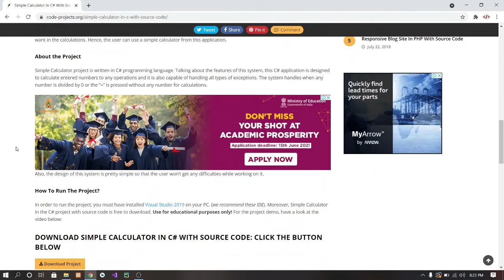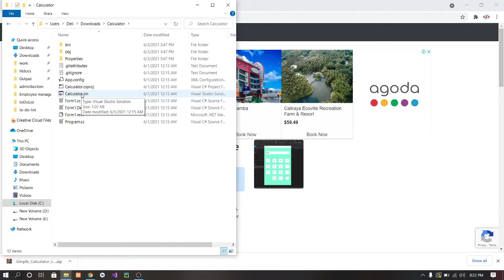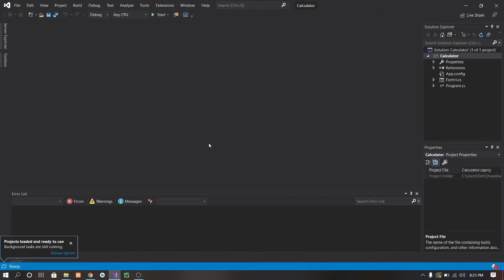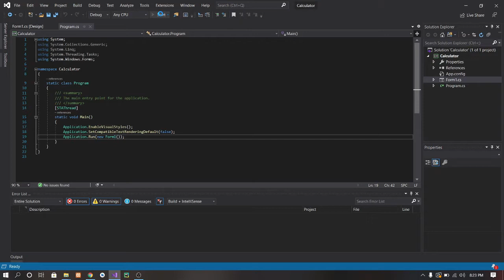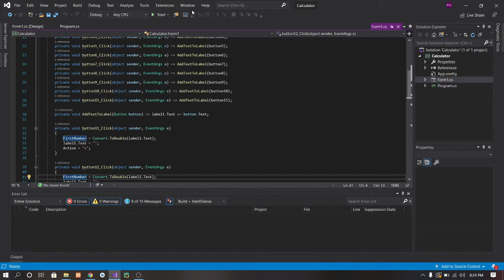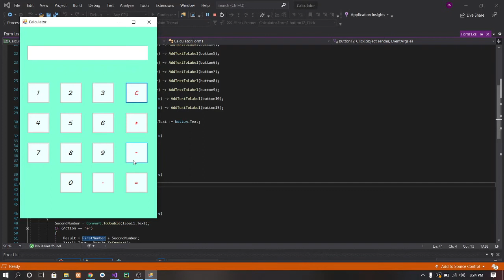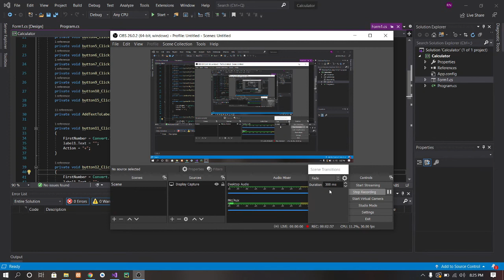Simple Calculator in C# with source code | Source Code & Projects